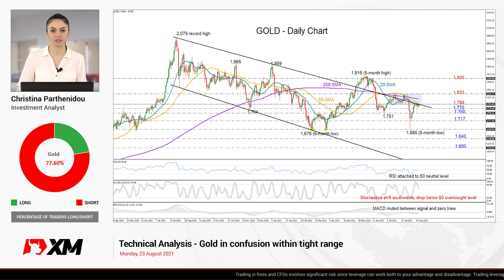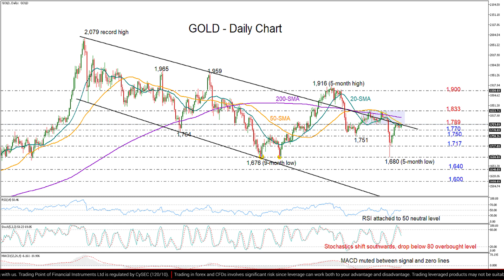Technical Analysis: 23/08/2021 - Gold in confusion within tight range